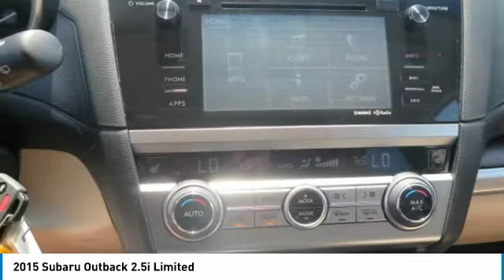2015 Subaru Outback Gainesville GA G834036A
2015 Subaru Outback 2.5i Limited

CARFAX One-Owner. Clean CARFAX. Venetian Red Pearl 2015 Subaru Outback 2.5i Limited AWD CVT Lineartronic 2.5L 4-Cylinder DOHC 16V Carfax 1 Owner, Clean Carfax, harman/kardon Surround Sound Speaker System, Heated Reclining Front Bucket Seats, Perforated Leather-Trimmed Upholstery, Steering-Wheel Paddle-Shift Control Switches, Wheels: 18 x 7.0 Aluminum Alloy w/Machine Finish.brbr33/25 Highway/City MPGbrbrAwards:br  * 2015 KBB.com 10 Best All-Wheel-Drive Vehicles Under $25,000   * 2015 KBB.com 15 Best Family Cars   * 2015 KBB.com 5-Year Cost to Own Awards   * 2015 KBB.com Brand Image Awards   * 2015 KBB.com Best Resale Value AwardsbrFor over 41 years our motto has been welcome to the family Call today for an appointment.brbrReviews:brbr  * Spacious and comfortable interior; efficient engines; excellent visibility; above-average off-road ability; top safety scores. Source: Edmunds